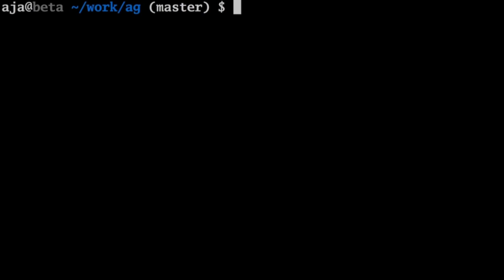AlphaGo to Zero: Revisiting AlphaGo vs Lee Sedol, Game 4, with Michael Redmond 9p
More than 13,000 viewers — a new record for the AGA’s Twitch channel — tuned in for the March 12 Twitch broadcast featuring Michael Redmond 9P and Chris Garlock discussing their new book “Alphago to Zero” -- and reviewing a game from the historic 2016 showdown between the world champion and the DeepMind AI. “Their passion for this game is infectious,” said CalmExit. The two talked about what it was like to provide the English-language commentary for the 2016 match for a global audience with intense media attention, and took questions from viewers. Chayashida wondered about “Michael and Chris’s thoughts, looking back, four years later…on the actual match as well as how AI has changed the game in the past 4 years.” And sam83a wondered “Does Michael plan writing other books using AI other than this 4-volume series? For example revisiting his san ren sei book, or analyzing historical classical games.” Check out the video to hear the answers to those questions and more, as well as Redmond’s review of Game 4 — chosen by a viewer poll — of the AlphaGo-Lee Sedol match. “I absolutely love how much Redmond loves the game,” said Trevoke. Stephen Hu produced the stream.